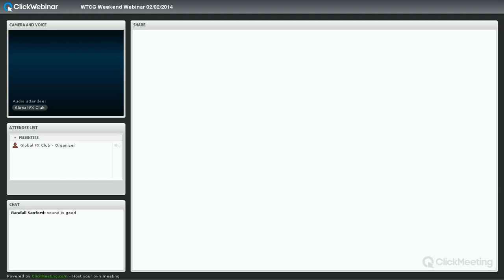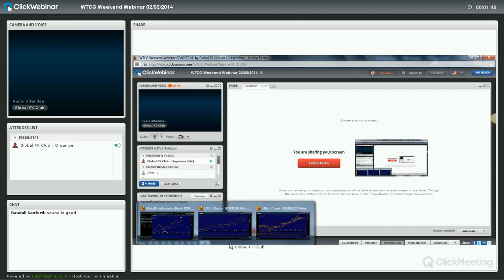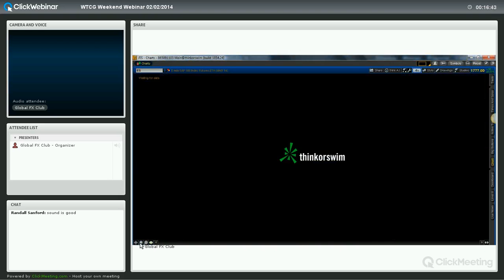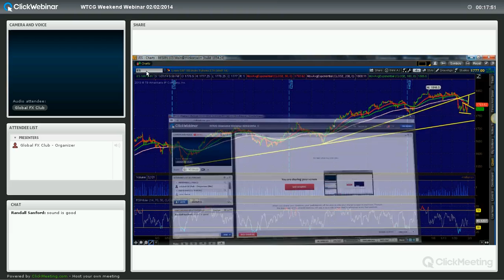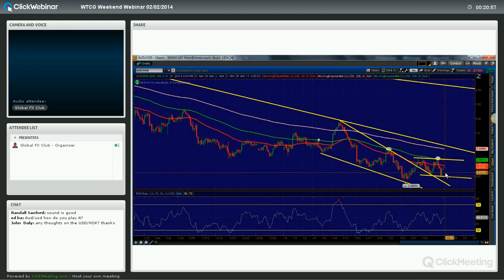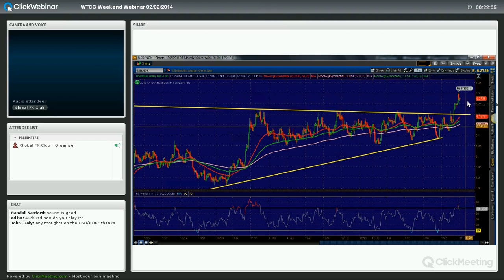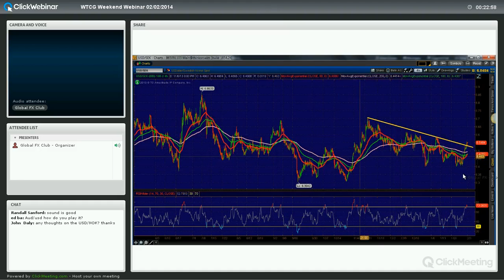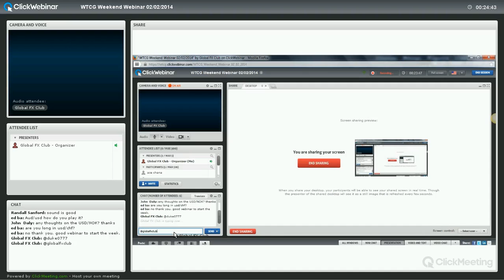Weekend Webinar 2/2/14